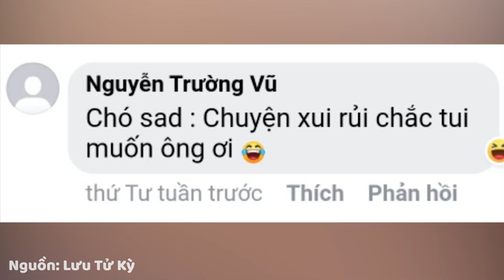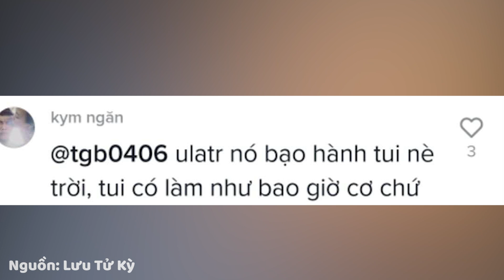Cậu Vàng bị Sen bắt bới đất vì đang nghịch đất mà bị bắt quả tang 🤣🤣 | Yêu Lu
🐶🐱 Yêu Lu 🐱🐶
Cậu Vàng bị Sen bắt bới đất vì đang nghịch đất mà bị bắt quả tang 🤣🤣

🐶🐱 Yêu Lu Media 🐱🐶
© Nội dung thuộc Yêu Lu Media